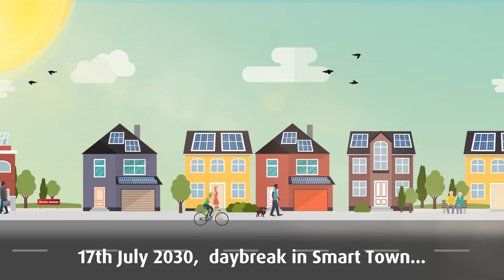FutureSmart – A day in the life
FutureSmart

A smart grid for all: Our transition to Distribution System Operator